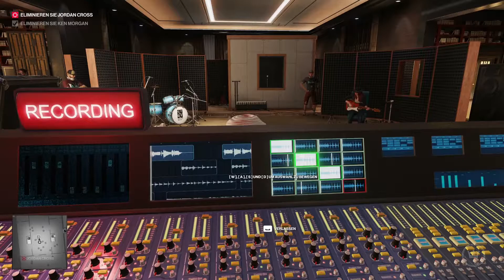Hitman 2 (2018) ‍☠️ 09 ◈ Club 27 ★ Let's Play Hitman 2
» Let's Play Hitman 2 (2018) «
Deutsches PC Gameplay von Hitman 2
Kommentiert von Gilford

Auftragskiller Agent 47 legt los um seine Ziele auszuschalten.